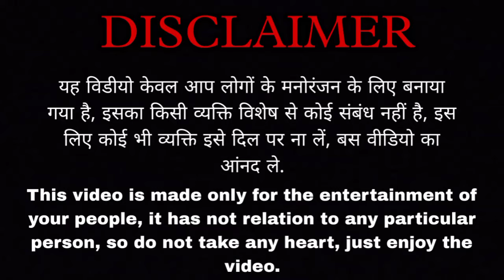Allu Arjun Sarrainodu Movie Dubbing in Hindi Funny Dubbing 😂 | New Dubbed Movie | Funny Video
_______Disclaimer______

This video is made only for entertainment of you people, it has no relation to any particular person, so do not take any heart , just enjoy the video

allu arjun new movie ala vaikunthapurramuloo in hindi dubbed
allu arjun movie hindi dubbed download
allu arjun movies in hindi dubbed full movie
allu arjun new movie hindi dubbed
allu arjun tamil dubbed movie download
allu arjun tamil dubbed full movie
allu arjun best movies in hindi dubbed full movie
icon movie allu arjun hindi dubbed
allu arjun hindi dubbed movie ala vaikunthapurramuloo
allu arjun hindi dubbed movies all
allu arjun new movie hindi dubbed ala vaikunthapurramuloo
allu arjun dubbed all movie
allu arjun new movie 2022 hindi dubbed ala vaikunthapurramuloo
allu arjun action movie hindi dubbed
ala allu arjun movie hindi dubbed
allu arjun all movie bangla dubbed
aaa allu arjun movie hindi dubbed
allu arjun movie ala vaikunthapurramuloo hindi dubbed
allu arjun all movies in hindi dubbed full movie
allu arjun all movie hindi dubbed
allu arjun allah venkatapuram hindi dubbed movie
ala vaikunthapurramuloo full movie in hindi dubbed allu arjun
badrinath allu arjun movies in hindi dubbed full movie
baikunthpur movie allu arjun hindi dubbed
badrinath 2011 south hindi dubbed movie allu arjun tamanna bhatia
allu arjun best movie hindi dubbed
allu arjun blockbuster movie hindi dubbed
allu arjun comedy movies in hindi dubbed full movie
allu arjun pooja hegde new movie hindi dubbed download
allu arjun movies in hindi dubbed full movie download
icon movie allu arjun hindi dubbed download
new south movie 2023 hindi dubbed download allu arjun
allu arjun ala vaikunthapurramuloo full movie in hindi dubbed download
allu arjun tamil dubbed movies full
allu arjun movies in hindi dubbed full movie 2023
allu arjun movies malayalam dubbed full movie
allu arjun movies in hindi dubbed full movie ala vaikunthapurramuloo
allu arjun movies in tamil dubbed full movie list
allu arjun movies in hindi dubbed full movie list
allu arjun movies in hindi dubbed full movie pushpa
pushpa full hd movie hindi dubbed allu arjun 2022
pushpa full movie hindi dubbed allu arjun 2021
dj movie allu arjun hindi dubbed full movie goldmines
allu arjun movie hindi dubbed
allu arjun movie hindi dubbed list